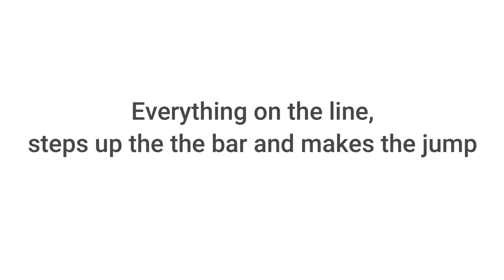Long dive off a cliff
WEEEEEEEEEEEEEEEEEEEEEEEEEEEEEEEEEEEEEEEEeeeeeeeeeeee

twintailterror aka *TTT*